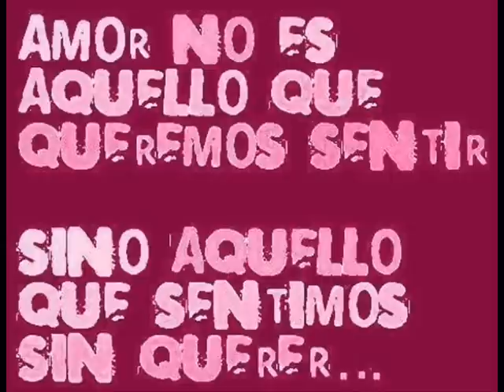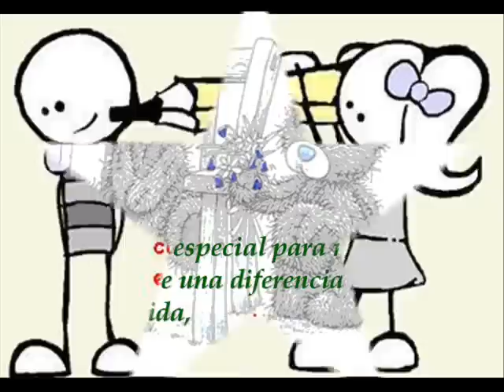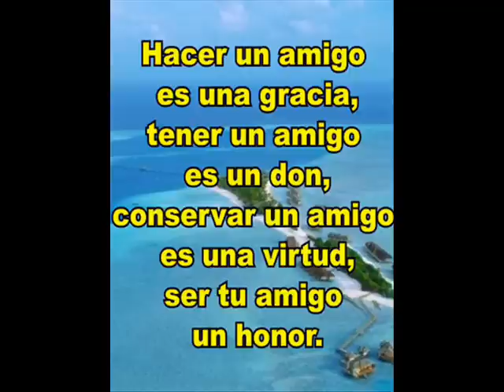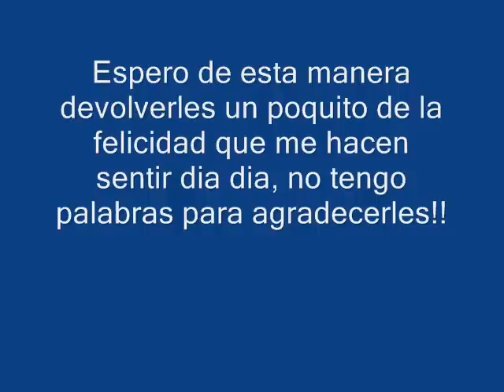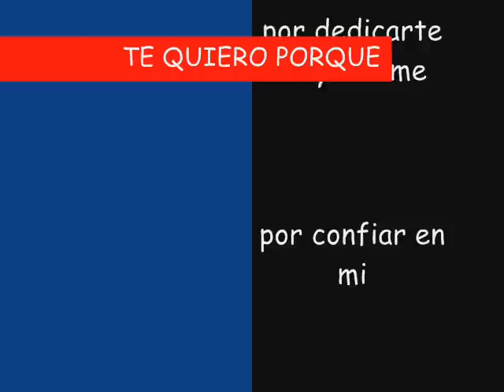Amigo - Alberto Plaza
Para todas esas personitas que me alegran dia dia, para esos tesoros que Dios me regalo en esta vida, espero que les guste esta humilde manera de explicarles algo de lo que siento por ustedes!
Gracias por estar siempre ahi... cuando mas los necesito!